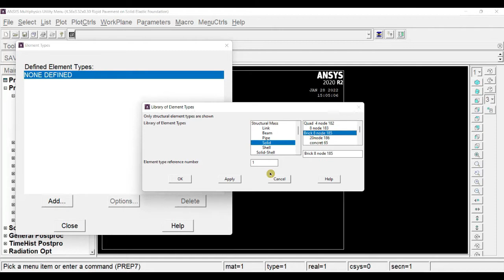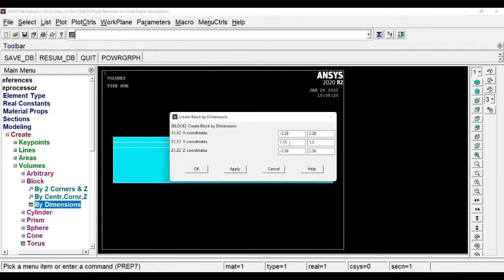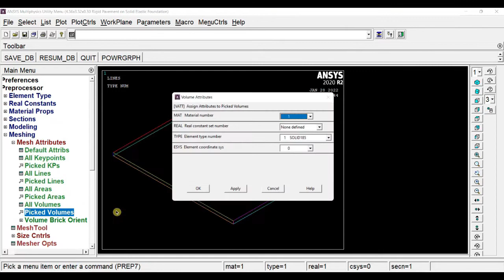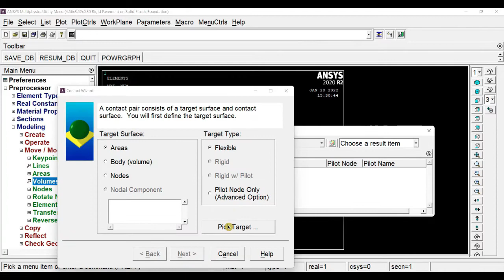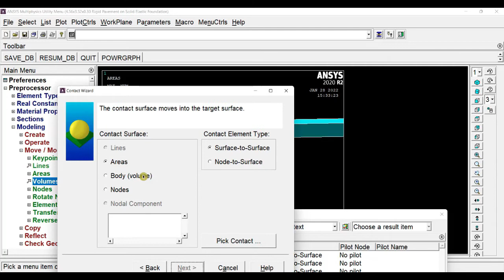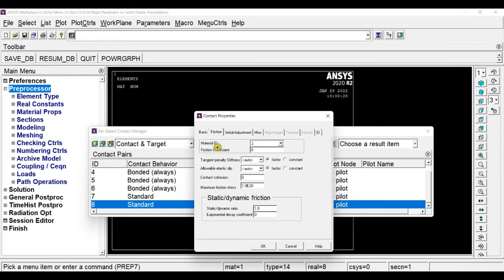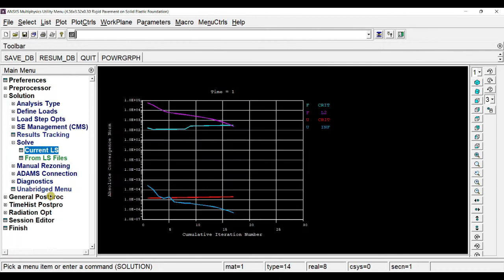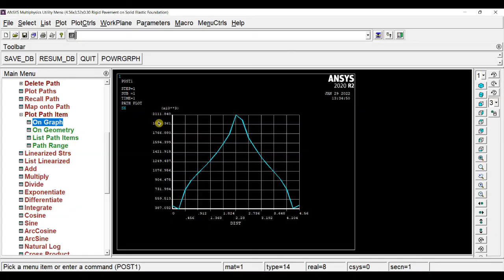Single Rigid Pavement Slab Resting on Solid Foundation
Educational Video for Stress Comparison of Single Concrete Pavement Slab resting on Winkler & Solid Linear Elastic Foundation.